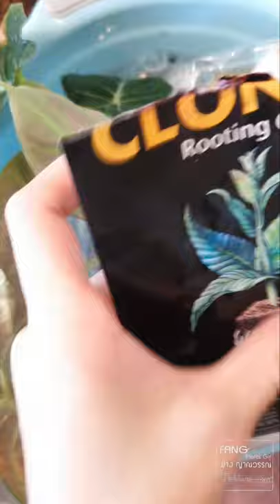Vlog เก็บไข่ alocasia black velvet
เก็บไข่ alocasiablackvelvet เปลี่ยนกระถาง วึ่นวืนนิดนุงกับ เบอร์มาค แถมแชร์